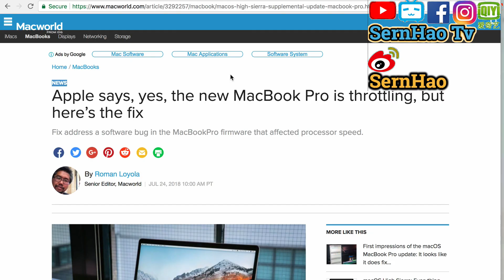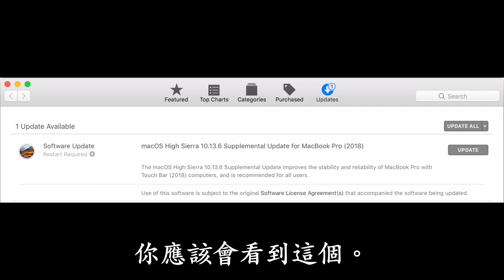MacBook Pro 教學 54：Macbook Pro過熱，怎麼辦？OverHeat！突發事件！mac os 使用 技巧 教學| SernHao Tv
如果你剛剛買了新的MacBook Pro，而且你有發現它有過熱的問題。
再加上你擺放MacBook Pro 的地方是蠻通風的話。
那麼，接下來的資訊，將會對你有所幫助。

00:00:03
今天要和你分享的是：一件突發事情。
最近在網上有看到幾則新聞，
而且有幾位Youtuber，像是Dave Lee，
也有測出最新的MacBook Pro，
就算是它的processor是2.9GHz i9，
可是測試過後，發現到它最高只能到達2.2GHz。

到底是發生什麼事情呢？
而又應該如何解決？

在還沒有說明前，請容許我打個小廣告。
SernHao Tv會一直更新關於：MacBook和macOS的使用小技巧。
那麼我們開始吧。

00:00:58 蘋果官方的回答是這樣的：
其實最新的MacBook Pro並沒有任何問題。
只不過他們的software有bugs，
所以，近期Apple就升級了他們的macOS。
來維修這個漏洞。

這個版本的macOS就是：
macOS high sierra 10.13.6 。

只要update成這個版本，過熱的問題就能解決。

00:01:19 實際操作
首先，（鍵盤）點擊command + space。
然後輸入App Store。
然後點擊update。
你應該會看到這個。
然後點擊update all 就可以了。

如果你覺得這個分享對你有所幫助的話，

如果你有推薦的小技巧/app；
或者你在使用mac時，遇到什麼問題，

===推薦===
1）MacBook Pro 教學 53：如何讓MacBook在沒接插頭時，使用得更久、更省電。MacBook電池保養| SernHao Tv
2）mac 教學-01：macbook 入門。给刚从Windows轉來或刚接触macOS的朋友。蘋果電腦 / macbook pro 教學 / macbook 使用技巧
3）【翻 墙 软件 下载#3】不用vpn也能翻墻！教學-dns google-翻墙 设置/設定-dns 推薦-dns是什么？dns服务器+dns 劫持+dns 伺服 器|SernHao Tv